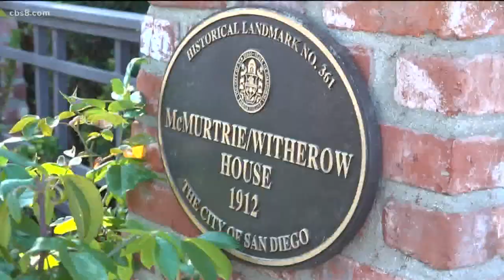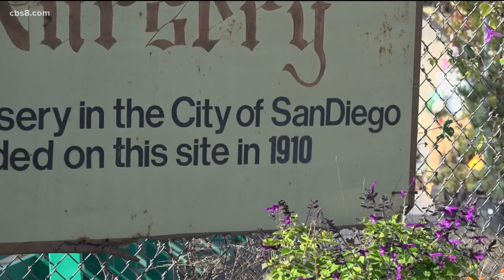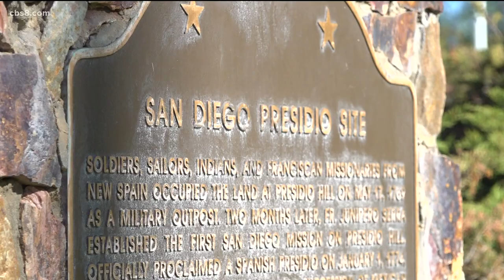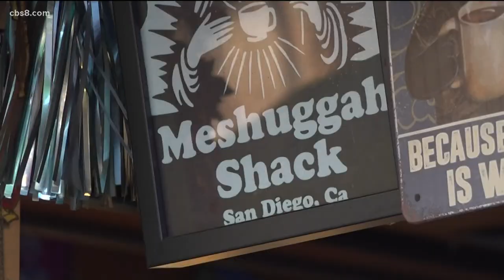Mission Hills Then & Now: Revisiting 1980s series on San Diego neighborhoods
News 8 takes a stroll through the charming streets of Mission Hills, exploring its rich history and seeing how much it has changed over the decades. MORE